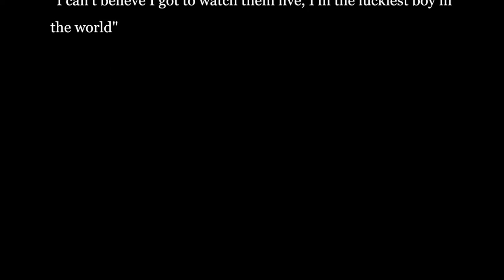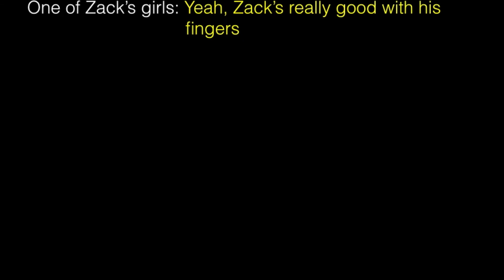Night of Fun Trailer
FYC 2018, NOF 2016 Trailer

Music: "Light It Up (feat. Nyla & Fuse ODG) [Remix]" by Major Lazer